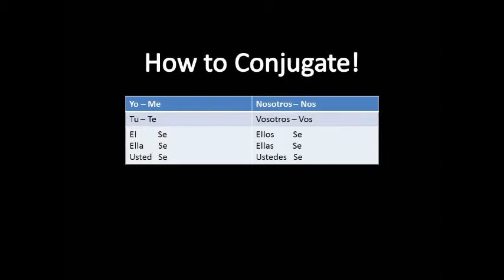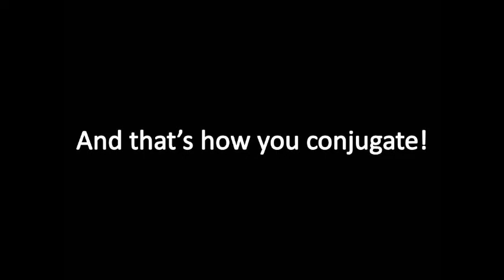And thats how you conjugate!.wmv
Students demonstrate how to conjugate and use reflexive verbs.